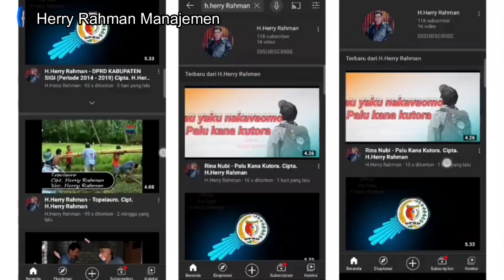H.Herry Rahman - Ina (Official Audio Lyrics)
Lagu Kaili Berjudul "Ina" Album Kaili Milenium 3.

Ina
Cipta. H.Herry Rahman
Voc. H.Herry Rahman

Ina Yaku Moberei, Duta Miu Tengeaku Hamai, Kulina Damo Navoe, Buluana Damo Nandoe, Nasaemo Posimpokono Kami.

Turusi Miu Dota Kami, Nemo Masala Dala Raose Kami, Nipokaeka Kami Nggapuri Maria Ngena Seta Mesai, Mombagero Belo Riara Kami.

Reff...
Kambana Danaria Komiu Totua, Majadi Sabi Kami Matuvu Randua, Epe Miu Ranga Kami Mojarita Rikakana Kanana.

Berimbamo Ngena Kajadiana, Ane Domaria Komiu Totua, Hau Nte Sema Ana Miu Mekutana Dala Nggatuvua.